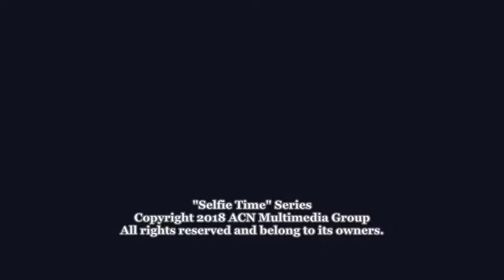ACN Music "Selfie Time" Series (Dasha Stapen "Call My Name")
A "Selfie Time" Series from the record label ACN Music with Anna C. Nova and Dasha Stapen is the ending of the promo campaign of the song "Call My Name" relesed in January, 2018.
Many thanks to all who was involved to make this release possible.